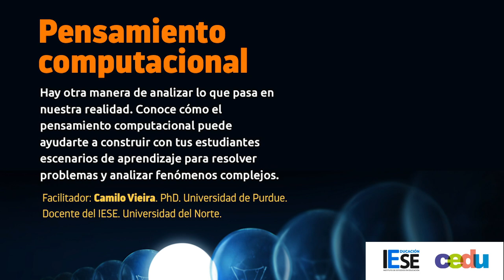Hablemos sobre el Pensamiento Computacional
Hay otra manera de analizar lo que pasa en nuestra realidad. Conoce cómo el pensamiento computacional puede ayudarte a construir con tus estudiantes escenarios de aprendizaje para resolver problemas y analizar fenómenos complejos:

Facilitador: Camilo Vieira PhD. Universidad de Purdue
Docente del IESE. Universidad del Norte